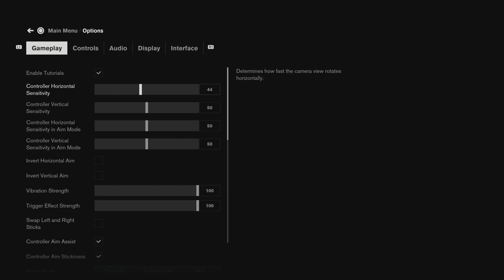Control Ultimate Edition - Episode 29 (with, commentary)